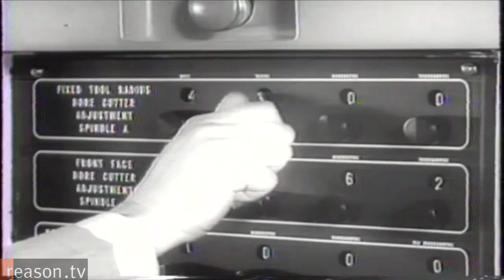The Rule of Nobody: Saving America from Dead Laws and Broken Government - Q&A with Philip K. Howard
"All of life works on responsibility," says Philip K. Howard. "Everybody listening to this...has achieved what they've achieved in life because they took responsibility to make it happen. Government is no different than that."

In 1995, Howard wrote The Death of Common Sense: How Law is Suffocating America, kicking off a national conversation about bureaucratic overreach and stupid regulations. In his new book, The Rule of Nobody: Saving America from Dead Laws and Broken Government, he extends and elaborates his analysis. It isn't bureaucratic gridlock or partisan polarization that's keeping Washington in perpetual mismanagement, argues Howard, but a fog of rules and regulations that has made it nearly impossible to figure out who is responsible.

Until civil servants can use common sense and practical judgement, he says, the government won't gain the flexibility needed for solving today's problems.

In a wide-ranging conversation with Reason's Nick Gillespie, Howard discusses many topics, including the following: the Port Authority of New York and New Jersey's inability to quickly raise the height of the Bayonne Bridge to accommodate newer, taller ships (00:57); why even President Obama doesn't control the executive branch (5:37); why regulations haven't made nursing homes better (7:50); how even New York Gov. Andrew Cuomo couldn't shut down an unused juvenile detention center due to union rules (9:12); the long history of doctors gaming Medicare (10:31); why businesses are more flexible than governments (12:10); how technocratic views of government took over America; why mandatory minimums have led to abuse by prosecutors (18:42); specific reforms to shift from "automatic government" to individual responsibility (25:44); the goals of the Common Good Foundation (43:00); and the high probablitiy of "seismic change" in America's political culture (44:10).

Shot by Jim Epstein and Joshua Swain. Edited by Swain.

Read Gillespie's review of The Rule of Nobody.